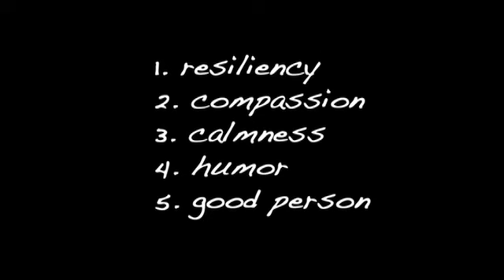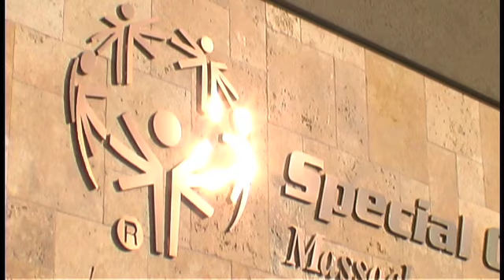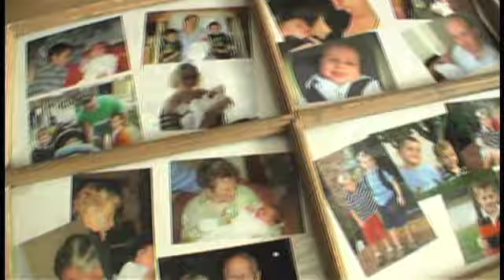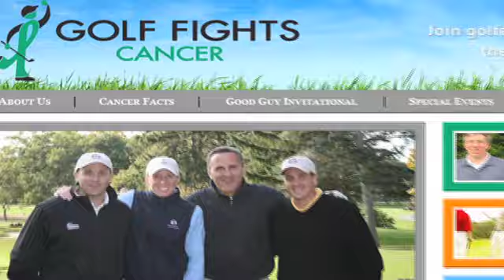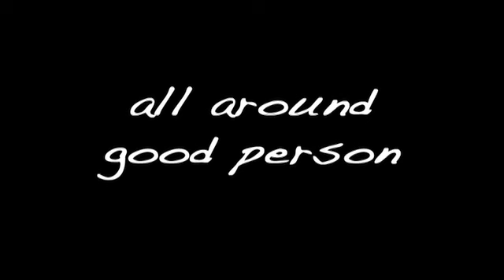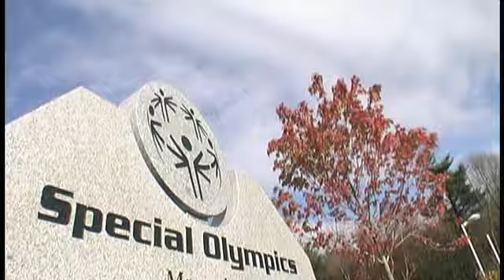The 2010 Tim Rifenburg Memorial IT'S ALL GOOD Award: Brian Oates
Special Olympics Massachusetts honors Brian Oates with the 2010 Tim Rifenburg Memorial IT'S ALL GOOD Award.